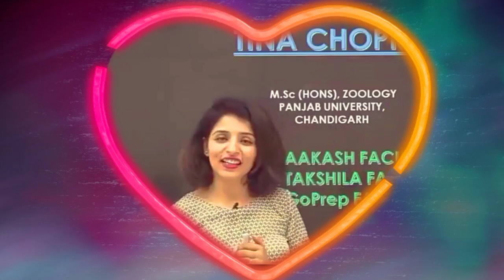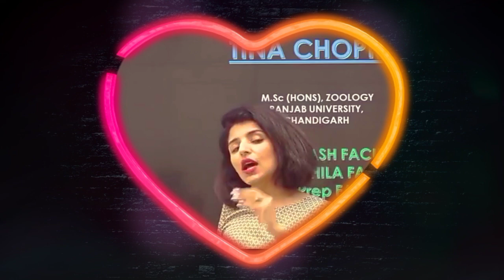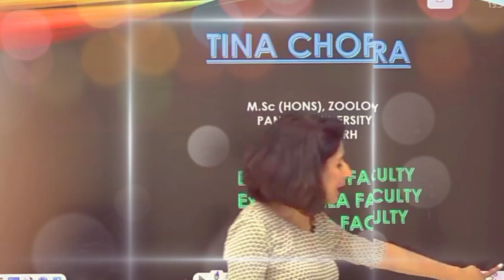Biology wizard - Teena mam introduction | Accelerate batch